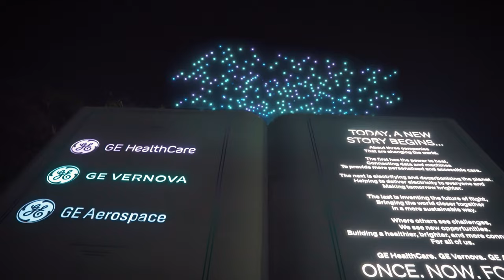Three Companies Changing the World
On April 1st, 2024, 1,000 drones created a light show over the New York City, U.S., and Bengaluru, India skylines. These displays paid homage to their legacy as GE and heralds the bright future of transforming into 3 companies: GE HealthCare, GE Vernova, and GE Aerospace